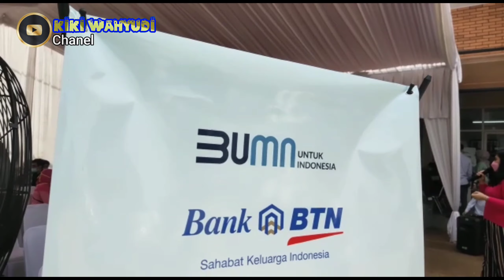Proses Akad Kredit Perumahan Pesona Kahuripan 4 & Testimoni Konsumen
Website Pesona Kahuripan

PESONA KAHURIPAN 4

PERUMAHAN PESONA KAHURIPAN SUBSIDI & KOMERSIL

Developer : PT. HIKMAH ALAM SENTOSA

Klapanunggal Cileungsi Bogor jawa barat

TIPE 30/60 :

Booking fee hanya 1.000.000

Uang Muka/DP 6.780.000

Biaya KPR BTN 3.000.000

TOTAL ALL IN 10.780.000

Cicilan hanya :

Rp. 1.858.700/Bulan selama 10 tahun

Rp. 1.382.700/bulan Selama 15 tahun

Rp. 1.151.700/bulan selama 20 tahun

sertifikat HGB , setelah lunas bisa peningkatan hak ke SHM

Pesona Kahuripan Rumah Subsidi Bermutu

Iklan ini kami dedikasikan bagi yang sedang mencari rumah murah subsidi tapi berkualitas & masih dekat Jakarta.

( Siapa cepat, yang dapat unit ) STOCK TERBATAS

Spec berkualitas Pesona Kahuripan :

1. Double dinding

2. Rangka atap baja ringan

3. Plafon Giftsum rangka hollow

4. Lantai keramik 30 x 30

5. Pondasi batukali , beton bertulang

6. Sanitair Closet Jongkok, Sumur Pantek/Bor

7. Kusen Kayu

8. Genteng Beton plat

9. Pintu Double Teakwood

10. Dinding Batako Press, Plester Aci, Cat

11. Listrik 1300 watt

12. Kamar tidur 2, kamar mandi 1

ketentuan pokok pemesanan :

1. Usia 21 th - 45 th

2. Status karyawan tetap min 1th & karyawan kontrak min 3 th

3. Bekerja di JABODETABEK

4. BI Checking Bagus

Jika berminat

Hubungi no dibawah ni

KIKI WAHYUDI 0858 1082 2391 Call/wa